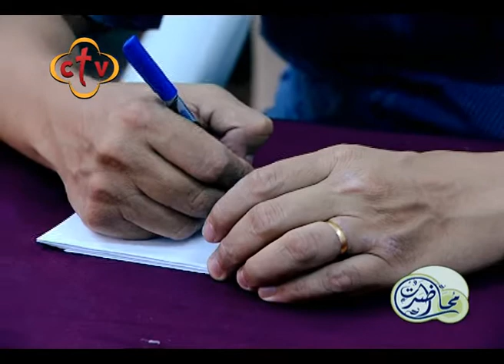787 - محاضرة بعنوان : الخادم الناجح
القس : تيموثاوس شكرى
كاهن كنيسة الشهيد العظيم مارمينا - بنى مزار